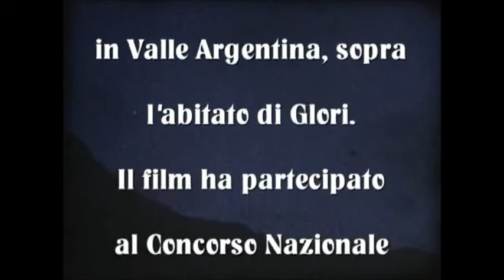Sicchiero Giuliano presenta:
Giulio Costa.. Liguritudine. (1976)